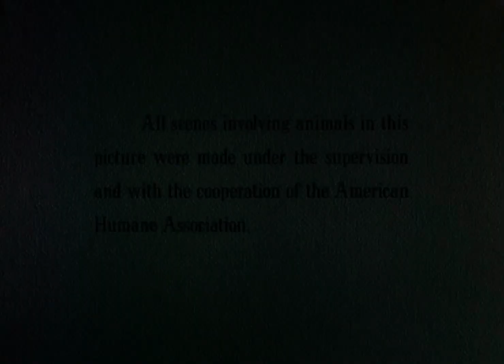A Metro-Goldwyn-Mayer Picture closing logo (December 18, 1946) [HQ]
Includes the American Humane Association notice screen at the end of the movie. From the 2021 Warner Archive 2K Blu-ray release of The Yearling (1946).